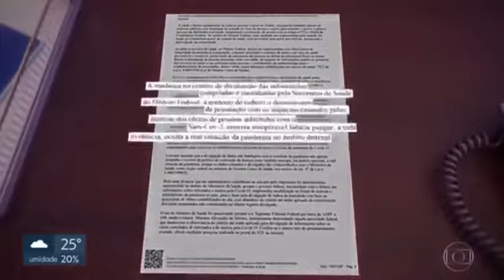Manipulam dados da COVID19 visando já as eleições! Abra bem os olhos!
Pessoal! DF terá que retomar forma de divulgação dos dados de antes do dia 19/08/20, quando eles, não sabemos por que mudaram! Aliás, sabemos sim! Visam já "preparar o terreno" para MANIPULAR as pessoas nas eleições, fazendo-as crer em um controle inexistente da pandemia, QUE ESTÁ LONGE DE ACABAR!
Por isso, Compartilha sem dó! Vamos agir Esquerda!